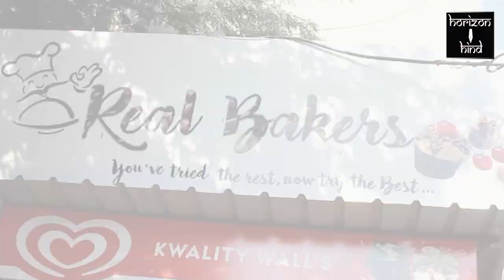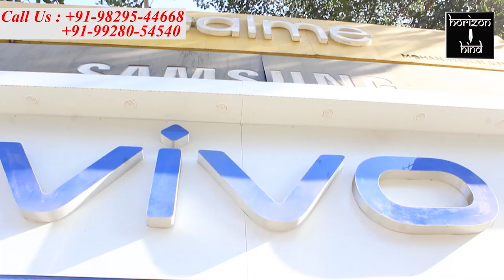Ajmer|किसान और ट्रैक्टर रैली के दौरान केंद्र सरकार को घेरा राहुल गांधी ने। 13-2-2021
किसान और ट्रैक्टर रैली के दौरान केंद्र सरकार को घेरा राहुल गांधी ने।

ग्राम सुरसुरा में वीर तेजा जी महाराज के दर्शन कर रूपनगढ़ में की ट्रैक्टर और किसान रैली।

राष्ट्रीय कांग्रेस के पूर्व अध्यक्ष राहुल गांधी अपने दो दिवसीय राजस्थान दौरे के तहत शनिवार को सूरतगढ़ से रूपनगढ़ में किसान रैली को संबोधित करने पहुंचे। हवाई मार्ग से सूरतगढ़ से किशनगढ़ पहुंचे राहुल गांधी की अगवानी के लिए प्रदेश के मुख्यमंत्री अशोक गहलोत, राजस्थान प्रभारी अजय माकन, पूर्व उप मुख्यमंत्री सचिन पायलट, प्रदेश अध्यक्ष गोविंद सिंह डोटासरा, चिकित्सा मंत्री रघु शर्मा, आदि नेता मौजूद रहे। किशनगढ़ से राहुल गांधी सुरसुरा स्थित वीर तेजाजी मंदिर पहुंचे और उनके दर्शन कर धर्म लाभ प्राप्त किया। इसके बाद सड़क मार्ग से रुपनगढ़ पहुंचे जहां रास्ते में कई जगह उनका स्वागत किया गया।
 ट्रैक्टर रैली में शामिल होकर राहुल गांधी ने किसान रैली को भी संबोधित किया।
 राहुल ने अपने चिर परिचित अंदाज और पूर्व की रैलियों में दिए गए भाषण को दोहराया उन्होंने मोदी को किसानों के विद्रोह का जिम्मेदार बताया। राहुल ने चिल्ला चिल्ला कर कहा कि केंद्र सरकार के यह तीन कानून किसान और खेती दोनों को बर्बाद कर देंगे। कृषि व्यापार हम दो हमारे दो के हाथों में चला जाएगा।रैली के समापन पर राहुल गांधी को हल भेंट कर उनका आभार जताया गया।
 राहुल गांधी रुपनगढ़ से सड़क मार्ग द्वारा मकराना के लिए रवाना हुए जहां किसान महापंचायत की सभा करने के बाद शाम को एयरपोर्ट से वापस दिल्ली के लिए रवाना हो गए।

राहुल गांधी के राजस्थान दौरे पर भाजपा ने राजनीतिक आरोप लगाते हुए उन्हें कटघरे में खड़ा कर दिया। आरोप का जवाब  प्रत्यारोप से दिया जा रहा है। जिस तरह से कांग्रेस सदा भाजपा की खिलाफत करती है ठीक उसी तरह भाजपा भी कांग्रेस की खिलाफत करने से नहीं चूकती। राजस्थान के सूरतगढ़, रूपनगढ़ ओर मकराना में आयोजित किसान रैलियों को संबोधित करने पहुंचे राहुल गांधी पर शहर जिला अध्यक्ष भाजपा डॉक्टर प्रियशील हाड़ा और डिप्टी मेयर नीरज जैन ने जमकर आरोप लगाए।